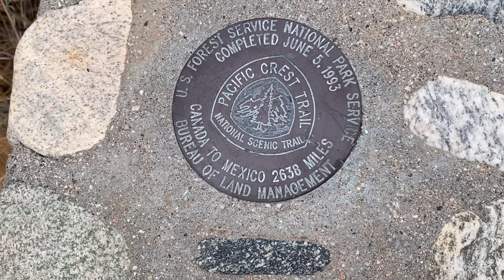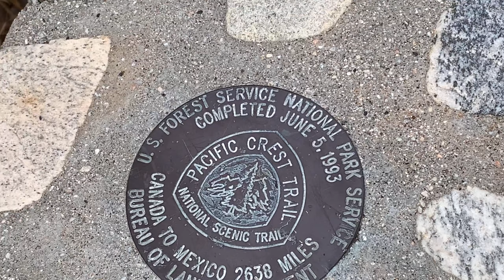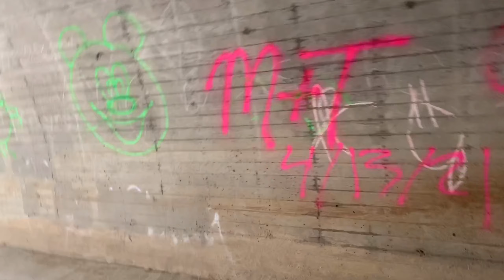PCT 2021: Episode 25 ~ The Aqua Dulce Camp Spot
Hey whaddddup! Darian here aka Flamingo Shepherd. This is a documentary series of my time out here on the pacific crest trail. Exploring the internal / external realities of the trail and enjoying it all as much as I can. If you’re interested in supporting the trip (buying me a root beer or some flamingo food) Hey whaddddup! Darian here aka Flamingo Shepherd. This is a documentary series of my time out here on the pacific crest trail. Exploring the internal / external realities of the trail and enjoying it all as much as I can.